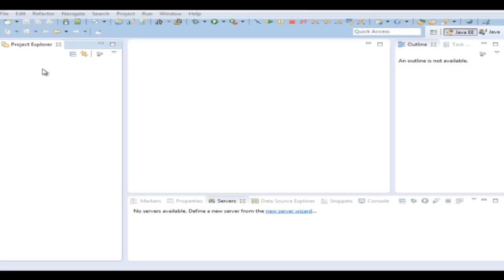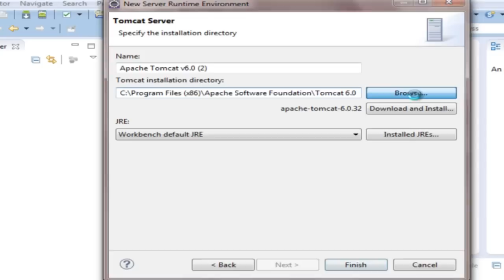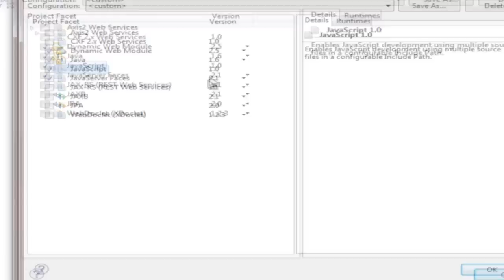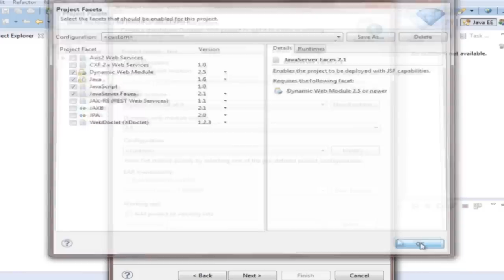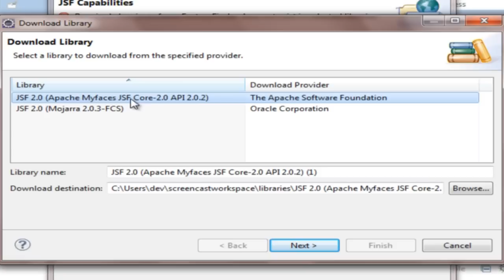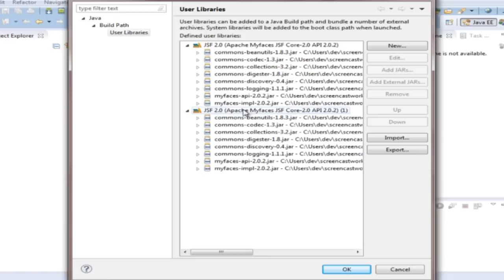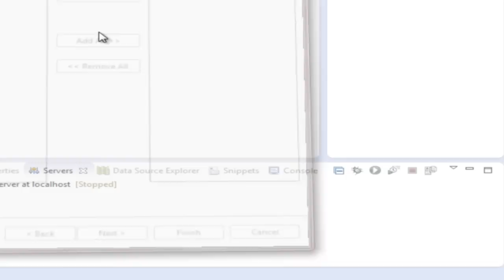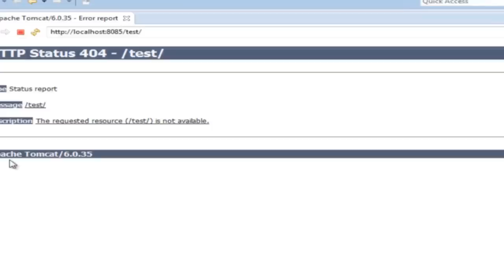Part 1 - JavaServer Faces 2.0 (Arabic)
and leave comments about the video